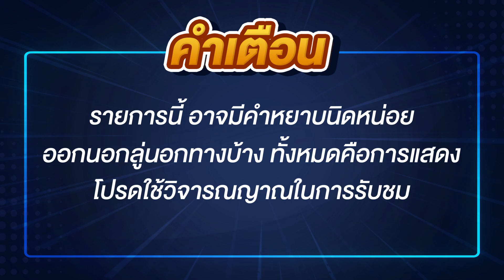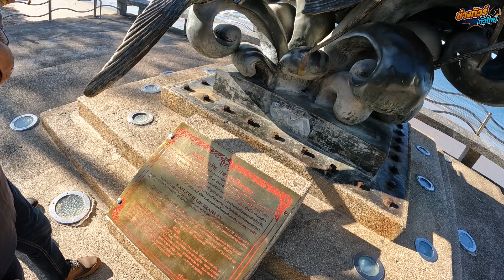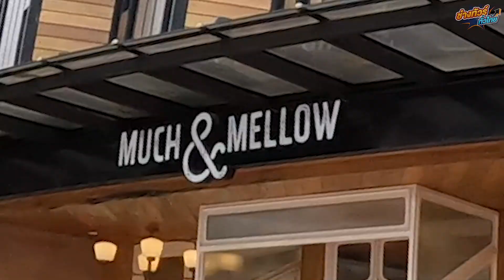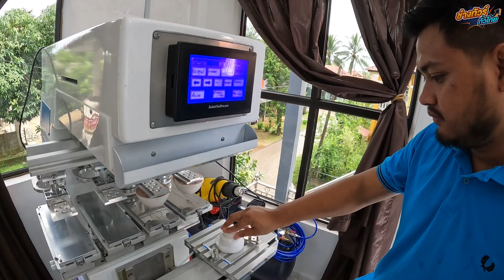[EP8] ลุย 3 จังหวัดภาคใต้ ไกลสุดถึงมาเลเซีย | ช่างทัวร์ทั่วไทย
ทริปนี้ EP.8 พวกผมได้ลุยไป 3 จังหวัดภาคใต้ และยังได้เลยไปยังมาเลเซียอีกด้วย จะเป็นอย่างไร ฝากติดตามคลิปนี้กันด้วยนะครับ
ติดต่อเราช่องทางอื่นๆ ได้เลยที่